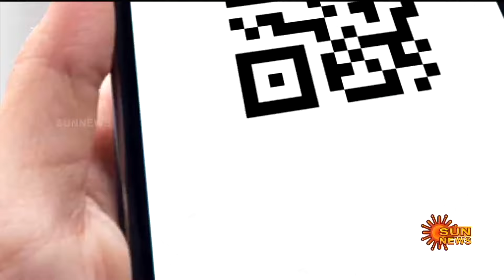Headlines Now | Evening 5 PM | 06-08-2024 | Sun News | Tamil News Today | Latest News